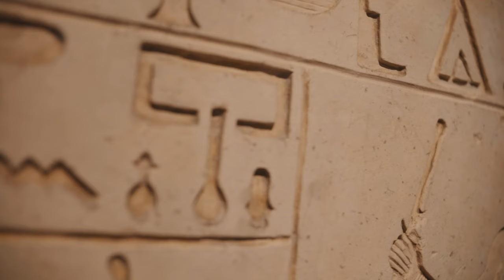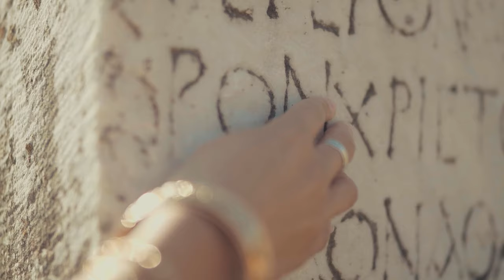The Ancient World | Copyright Free 4k Stock Video